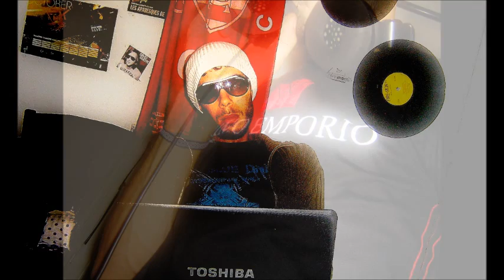dj akram mix deep house 2013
mix deep house 2013